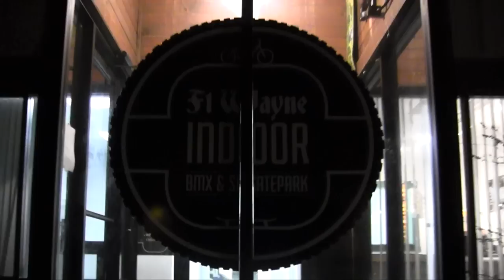Fort Wayne Indoor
Song: Lupe fiasco kick push
Editor: Jackie Skevington